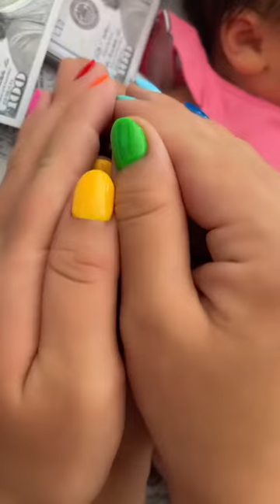For everyone saying “poor baby”… I'm not..💰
babies cartoon,
babies songs,
babies dance,
babies rhymes,
babies crying,
babies name,
babies poem,
babies drawing,
babies babies,
babies and,
babies abcd,
babies activities,
babies attitude,
babies and dads,
babies animals name,
babies and art,
babies and kittens,
a baby's day out,
a baby's day out full movie,
a babies vs x babies,
a babies laughing,
a baby's day out full movie in hindi,
a baby's name,
a baby's day out trailer,
a baby's day out full movie in english,
babies birthday songs,
babies bathing,
baby bike,
babies born,
babies birthday songs in tamil,
babies bommalu,
babies bed,
cardi b babies,
b side babies adam ant,
babies car,
babies crying sound,
babies cartoon video,
babies crying video,
babies cooking,
babies cartoon song,
c babies cartoon,
c babies channel,
studio c babies,
cookie swirl c babies,
c drama with babies,
a b c babies,
babies dance video,
babies dress,
babies drinking milk,
babies dance song,
barbie doll,
babies dolls,
d babies name,
d se baby name,
canon d babies,
trench babies d shotta,
babies eating food,
babies eating,
babies eating lemons,
babies english,
babies ear piercing,
babies english song,
babies english rhymes,
babies earrings,
wall-e babies,
e 40 babies and fools,
e corleone daygo babies,
e coli in babies,
qual e babies,
babies frock,
babies food,
babies frock design,
babies frock cutting and stitching,
babies funny song,
babies feeding,
babies film,
babies funny cartoon,
babies f,
babies game,
babies gane,
babies girl,
babies gift,
babies gadi,
babies game video,
babies getting shots,
barbie gowns,
baby g nursery,
chabuddy g babies r us,
tom g babies like it,
g tube babies,
cynthia g babies,
zoopals babies g major,
muppet babies g major,
muppet babies g major 4,
babies hair cutting,
babies house,
babies haircut,
babies hair,
babies hindi,
babies happy birthday song,
babies hacks,
babies hair band,
h se baby name,
babies injection,
babies injection video,
babies in tamil,
babies idea,
babies injection crying,
babies in hindi,
babies in telugu,
babies in womb,
i babies magic tears,
if babies were in the olympics,
if babies had thought,
if babies can talk,
if babies could say what's on their mind,
if babies,
if babies could speak,
if babies had teeth,
babies jumping,
babies jumping on the bed,
babies jumping cover dance,
babies jeep,
baby's jhula,
babies jumping rc rabie lyrics,
babies jumping reaction,
babies jewellery,
j babies perth band,
j house babies,
j fetti magnolia babies,
j zone orphan babies,
babies kitchen,
babies ke cartoon,
babies ke gane,
babies kids,
babies kahani,
babies ke naam,
babies ka cartoon,
babies ke song,
k babies name,
k babies lil c,
k babies san rafael,
babies ke sath shopping,
candy k babies,
dasani k babies,
k michelle babies,
kdramas with babies,
babies laughing,
babies lori,
babies laughing song,
babies learning videos,
babies laughing voice,
babies love whatsapp status tamil,
babies lunch recipes,
babies lullaby,
babies l,
lullabies for babies,
babies movie,
babies mehndi,
babies makeup,
babies music,
babies milk,
babies mehndi design,
babies malayalam,
babies makeup videos,
m babies name,
babies m&ms,
m se baby name,
m n m babies,
babies netflix,
babies nickname,
babies naam,
babies new song,
babies name tamil,
babies nursery,
babies news,
babies and fools,
besties in babies,
n se baby name,
sugar babies and cougars,
babies of animals name,
babies on the bus go round and round,
babies on,
babies of chihuahua,
babies oats recipe,
babies of rabbit,
babies of the animals poem,
baby's only,
wave o babies,
cry babies o mundo de amizade,
o vídeo das barbies,
muppet babies o filme,
o desenho cry babies,
o que sugar babies,
qual é o babies,
lio j.o babies,
babies playing,
babies photoshoot,
babies playing with toys,
babies part,
babies playing with balls,
babies photography,
babies poem in hindi,
p babies name,
p.parrapio babies,
p yungin 2000 babies,
p yungin 2000 babies instrumental,
babies quran,
baby queen,
babies question,
babies quiz,
babies quran recitation,
babies quran tilawat,
babies quiet music,
babies cute,
babies rhymes in tamil,
babies rhymes in english,
babies ringtone,
babies rhymes in hindi,
babies r us,
babies recipe,
babies reaction,
babies r us cot bed instructions,
babies r us closing,
babies r us belly band instructions,
babies r us bed rail instructions,
babies r us abandoned,
babies r us bottle warmer,
babies r us ad,
babe song,
babies swimming,
babies songs in tamil,
babies story,
babies sleeping song,
babies status,
babies shorts,
s se baby name,
cry babies s,
s naam ke babies,
talita s babies mini,
babies toys,
babies tamil,
babies talking,
babies tamil songs,
babies tv,
babies tractor,
babies toys videos,
babies train,
babies t-shirt,
t rex babies,
t rex babies in danger,
t nutty my babies,
t-rex have babies,
muppet babies t,
babies umang,
babies urine problem,
babies urine,
babies urine infection,
babies urine infection symptoms,
babies uyyala,
babies useful things,